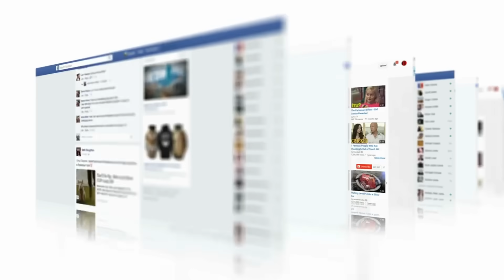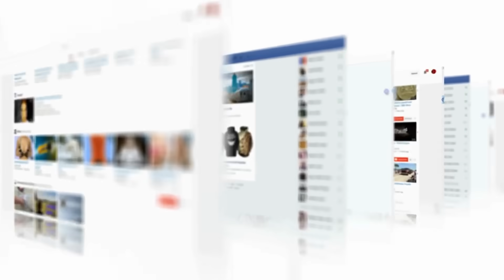Life in RUSSIA | Best Places to Visit | Travel Video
Russia, once the largest and most potent member of the former USSR, continues to be a captivating country to explore. It is a land of contrasts, featuring magnificent subtropical beaches and bitterly cold winter regions in the north. The east, though less densely populated, boasts cities that rival those in the west for their allure and interest. Russia is imbued with history at every turn, from fierce battles to the rich tapestry of classical music and literature. Take a glimpse at the prime destinations to explore in Russia